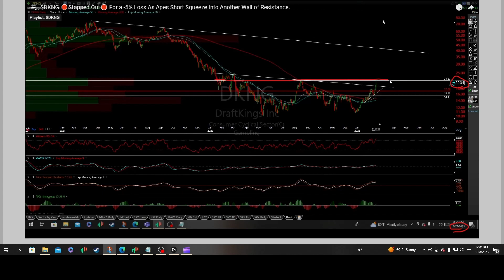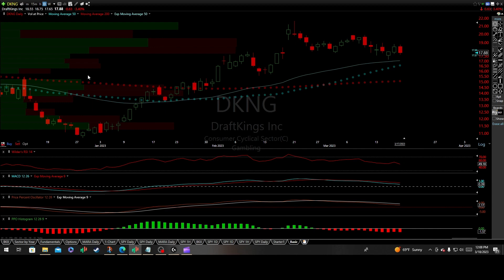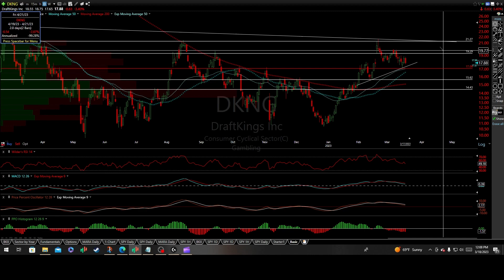$DKNG Crashes -19%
$DKNG Technical Analysis & Price Prediction Targets.